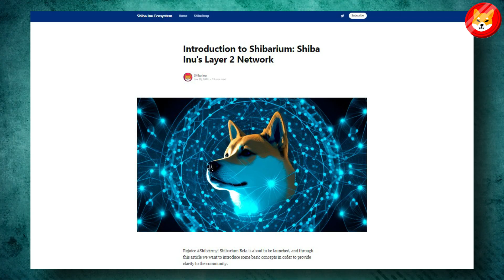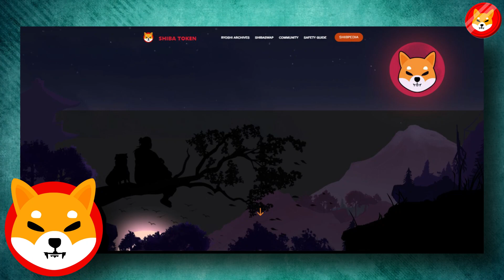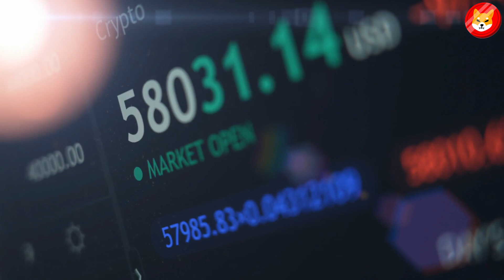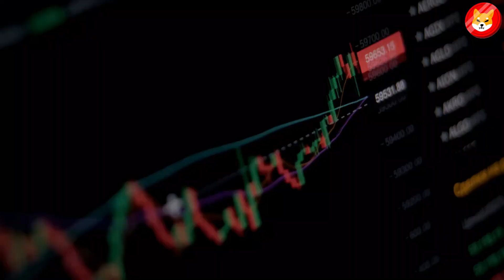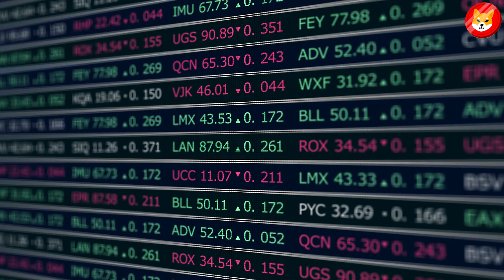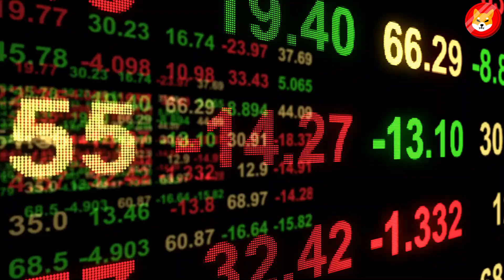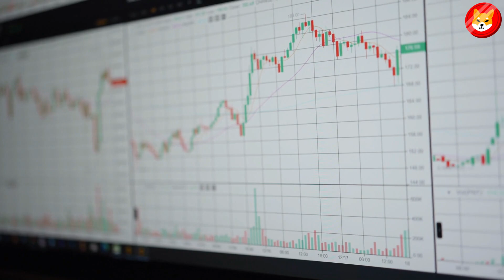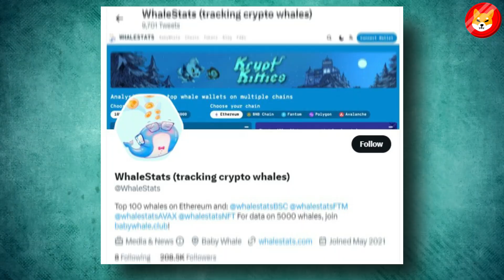BREAKING: SHIBA INU CEO JUST LAUNCHED SECRET SHIB V2 TOKEN!! - SHIB NEWS TODAY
SHIBA INU CEO JUST LAUNCHED SECRET SHIB V2 TOKEN!! - SHIB NEWS TODAY